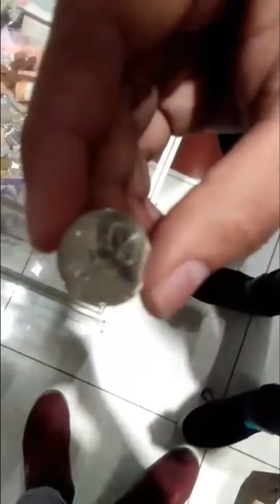GAANO KA KABORING?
see u soonl